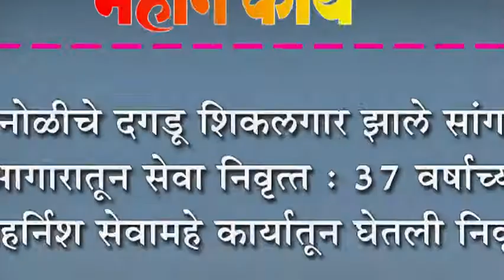दानोळीचे दगडू शिकलगार झाले सांगली आगारातून सेवा निवृत्त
दानोळीचे दगडू शिकलगार झाले सांगली आगारातून सेवा निवृत्त : ३७ वर्षाच्या अहर्निश सेवामहे कार्यातून घेतली निवृत्ती